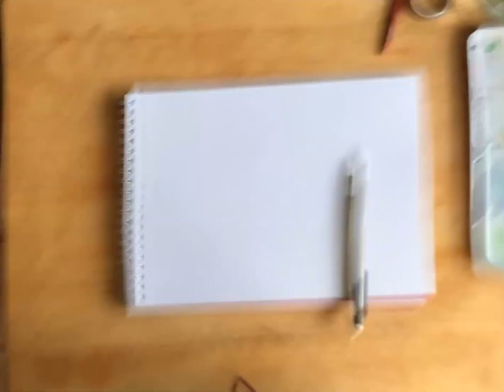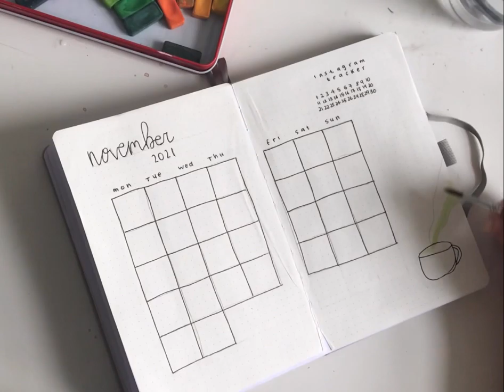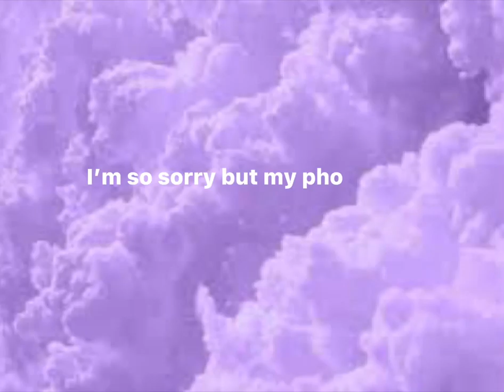November 2021 bullet journal plan with me - bullet journal setup - Green Tea 🍵 Theme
I had an idea this month to do a green tea theme but when it came to recording my idea kinda changed. These spreads did not come out how I wanted but it just inspired me to be better next month.

Pens and pencils -

Pastel crayola super tips
Brush pens
Pack of 24 supertips
5 mild liners

Phone holder

iPhone 7

Things I use to film and edit:
iPhone 7
iMovie
Cap cut
Phone holder
Ring light
Canva